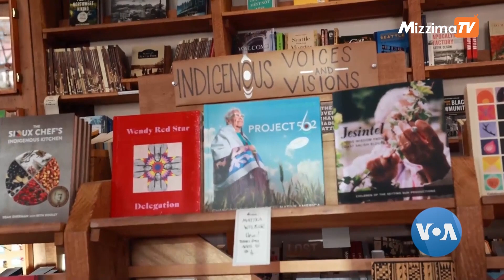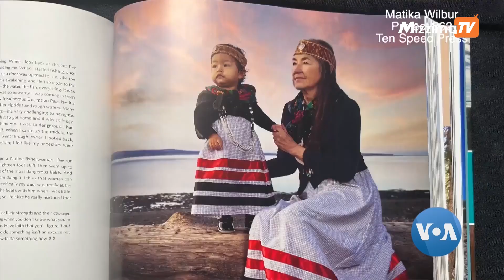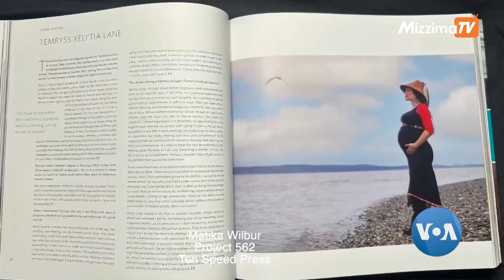အမေရိကန်ဌာနေတိုင်းရင်းသား မျိုးနွယ်စု ၅၆၂ ခုရဲ့ မှတ်တမ်း | VOA On Mizzima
အမေရိကန် ဌာနေတိုင်းရင်းသူ ဓာတ်ပုံဆရာမ Matika Wilbur ဟာ ပြည်ထောင်စုက အသိအမှတ်ပြုထားတဲ့ ဌာနေတိုင်းရင်းသား မျိုးနွယ်စု ၅၆၂ ခုစလုံးကို မှတ်တမ်းတင်နိုင်ရေး ရည်ရွယ်ချက်နဲ့ လွန်ခဲ့တဲ့ ၁၀ နှစ်က စလို့ ခရီးစဉ် အစီအစဉ်ကို စတင်ခဲ့တာပါ။ ဌာနေ အမေရိကန်တွေ အပေါ် လူတွေရဲ့  အမြင် သဘောထားကို ပြောင်းလဲနိုင်ရေး ရည်ရွယ်ပြီး သူမရဲ့ နှစ်နဲ့ချီ ဆောင်ရွက်ချက်တွေကို စာအုပ်ထုတ်ဝေပါတယ်။ သူမ နေရပ်ရင်း ဝါရှင်တန် ပြည်နယ်မှာ လှည့်လည်ပြီး စာအုပ်သစ်ကို မိတ်ဆက်ပါတယ်။ Seattle ကနေ ဗွီအိုအေ သတင်းထောက် Natasha Mozgovaya ပေးပို့တဲ့ သတင်းဆောင်းပါးကို မသိင်္ဂ ီထိုက် တင်ဆက်ထားပါတယ်။